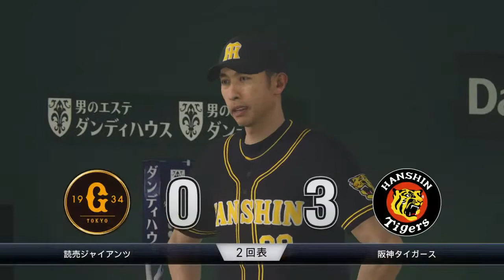Hanshin Tigers vs. Tokyo Giants